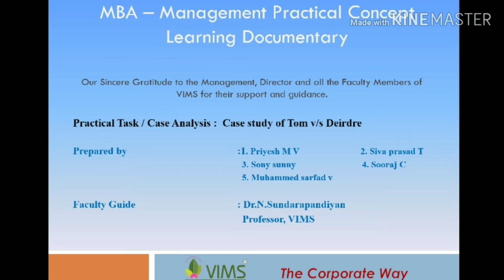VIMS MBA: Management Case Analysis on Tom vs Deirdre Leadership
This unedited video documentary is taken only for education purpose under students self directed learning projects of the Management Course and in particular for their practical learning experience and knowledge enhancement purpose.